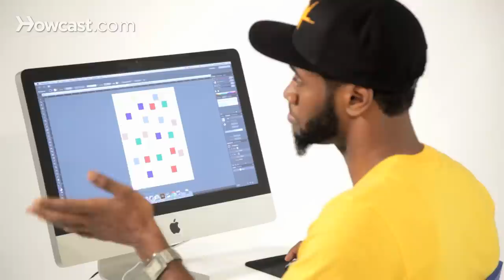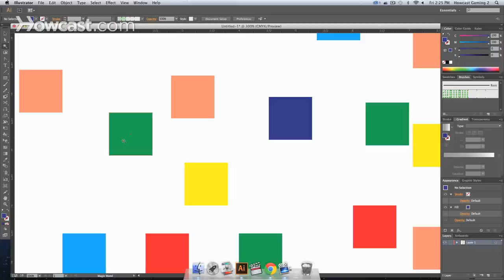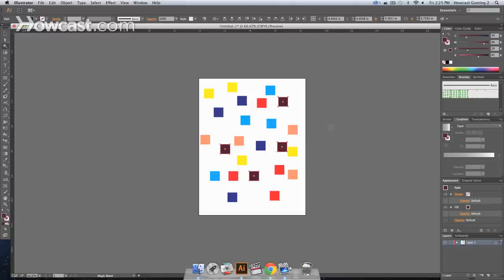How to Use the Magic Wand Tool | Adobe Illustrator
This is how to use the Magic Wand Tool in Adobe Illustrator.

And one of your Selection options in Illustrator is your Magic Wand Tool.  And sometimes you need to select multiple colors for whatever reason, but you need to select the same color, maybe you want to change all of these colors at once.

Let's say you were making a face and the face had pink skin, and the nails on the hand that was attached had purple on them, or you just had various colors there.  But you only wanted to change the color of the skin and not all of the colors of the skin were touching each other, so instead of individually selecting these colors, you would use the Magic Wand Tool.

So what that does is, in a document, if you look over to your left in your Tools Panel, you'll notice that the Magic Wand Tool is on your panel.  It's about the third one down, and the shortcut to it is the letter "Y".

And we have on our art board right now just a random array of colors.  We have purple, we have red, yellow, blue, green.  You name it, we have some of those colors up here.  Now, the purpose of having all these random colors is so that we can see how the Magic Wand Tool actually works.

So, the first thing you want to do is, after selecting your tool, you want to figure out which color it is that you're looking to select.

So, let's say we want to select every green color.  All we have to do is select one green color with our Magic Wand Tool, and you'll notice that it comes into play and then highlights the item as soon as we hover over it.

So let's zoom in so that we can get an idea of what its doing.  It puts a red bounding box around it and that lets you know that that's the color that's about to be selected.

Now, when you do that, instead of selecting 1, it selects all colors.  And then all the colors that are the same as the one that was selected, you can change their colors uniformly in your color picker.

So you can do that for any of the other colors like blue.  Let's change that to a muddy color.

Let's get the yellows.  Let's maybe make those blue, since we got rid of our blues.

And let's grab the reds and let's make those orange.

And that is how you use the Magic Wand Tool in Adobe Illustrator.